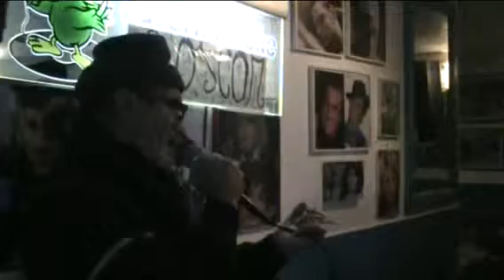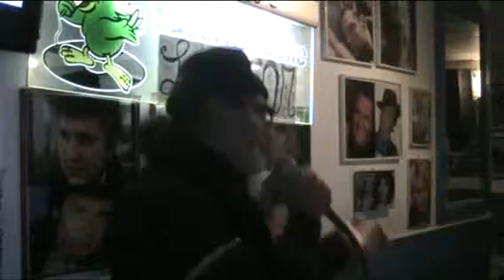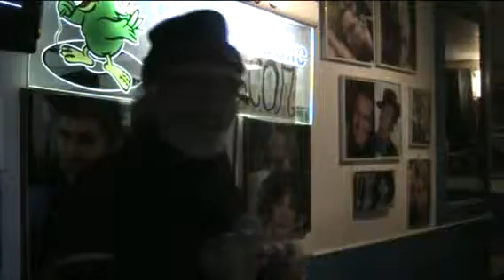L'OSCAR KARAOKE Piccola e fragile - Angelo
Piccola e fragile - Angelo  SERATA 3 dicembre 2013
cosa aspetti ?